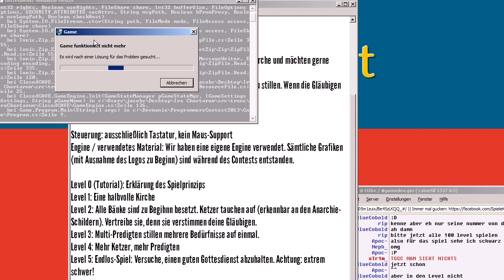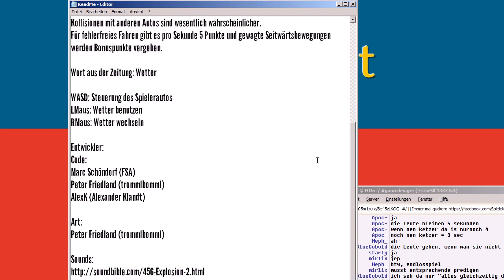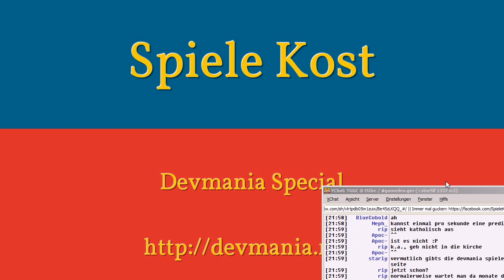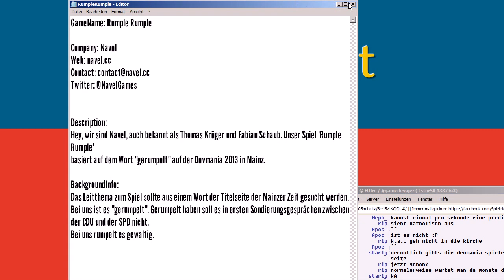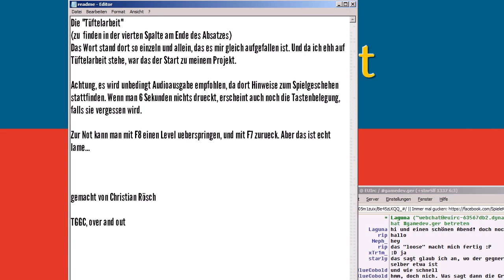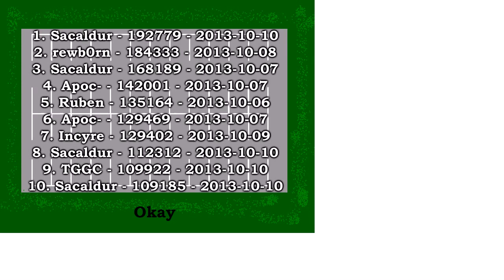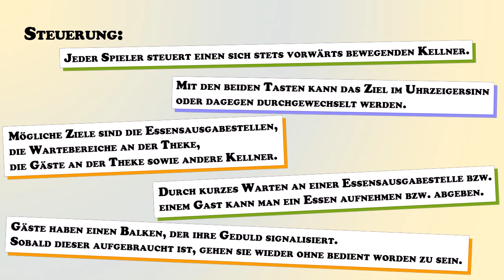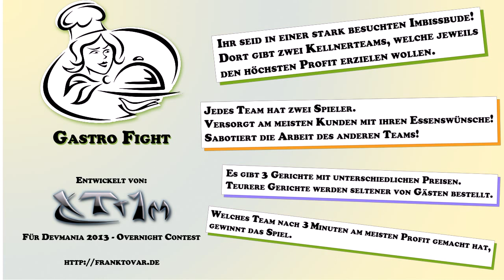SpieleKost Special - Devmania 2013 2/2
Dies ist ein Ausschnitt meines Livestream vom 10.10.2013 zum Thema deutsche Hobby/ Indieszene auf der Devmania 2013

Carpe Diem
Ein Spiel von Simon Weis

DayFlyZombie
Diese Spiel ist auf der INNOGames-Gamejam vom 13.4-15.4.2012 entstanden.
Beteiligte: Andreas Reich, Christoph Lämmerhirt, Stefan Marek, Jan-Cord Gerken, Till Gilsbach

EM2012
Beitrag für 7dfps

HACK
Beitrag für den Overnight Contest der Dusmania 2006

Hanno's Body Inspection
Beitrag für 0x10h 2

LostInDimensions
Ludum Dare 27 Beitrag zum Thema "10 seconds".

Der Gottesdienst-Simulator MMXIV
Devmania 2013 Overnight Contest
Stefan Jacobs, Matthias Coym, René Ziegler, Fedja Adam

Himmel Donner Wetter Nochmal!
Entwickler: Marc Schöndorf (FSA), Peter Friedland (trommlbomml), AlexK (Alexander Klandt), Peter Friedland (trommlbomml)

Rumple Rumple
Navel: navel.cc (Thomas Krüger und Fabian Schaub)

Die "Tüftelarbeit"
TGGC (das bin ich!)

SACHSCHADEN - DAS SPIEL
Entwickler: Ruben Gerlach

Zloxx II
Entwickler: Jan Haller (Bromeon)